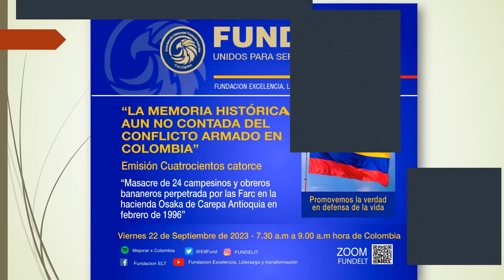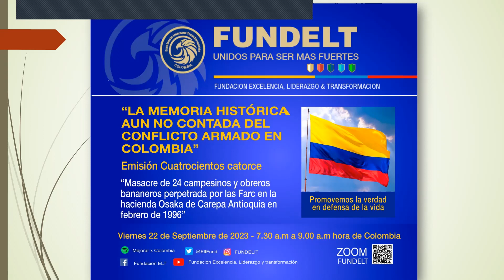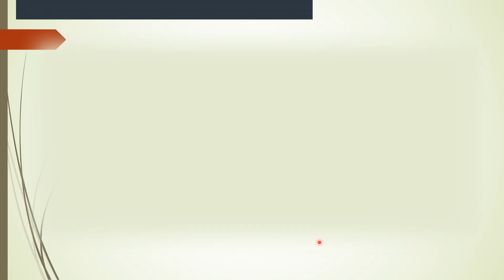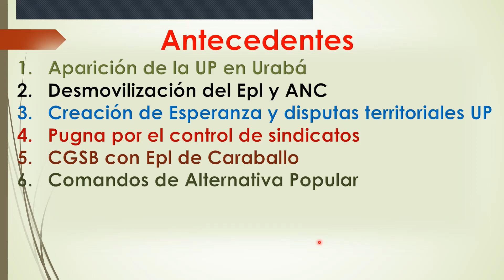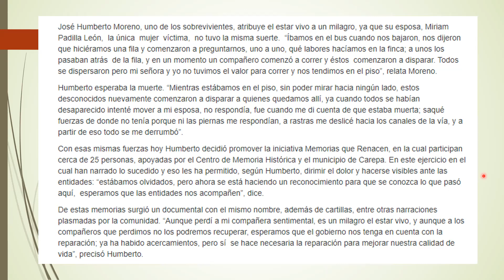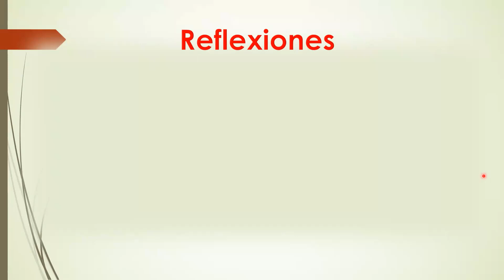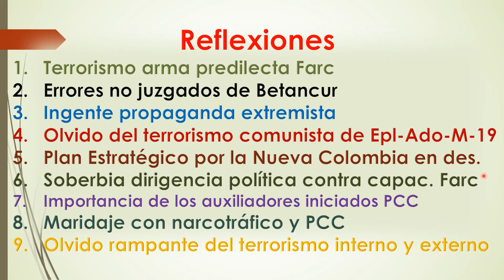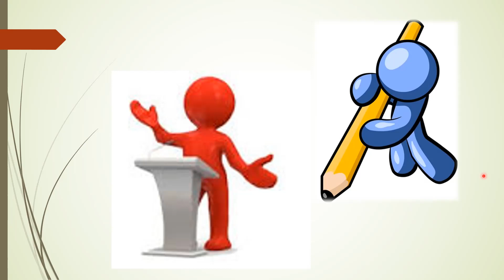Farc y Unión Patriótica masacraron a 11 campesinos en la Finca Osaka de Carepa (Antioquia) en 1996.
Memoria histórica aún no contada del conflicto armado en Colombia, Sesión 414
En este episodio los coroneles Ramiro Saldaña Amézquita, Iván González Urán, Vicencio Ortiz Cadena y Luis Alberto Villamarín Pulido analizan los letales hechos relacionados con la horripilante masacre perpetrada en febrero de 1996, por narcoterroristas de la Quinta Cuadrilla de las Farc en la finca bananera Osaka, ubicada en el área rural de Carepa (Antioquia).